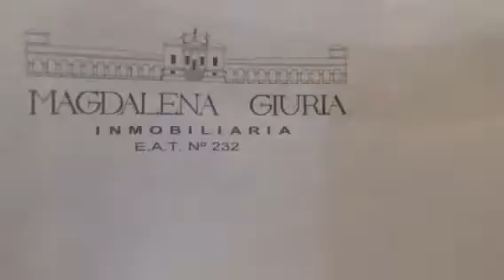Departamento en Edificio Aguas Azules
Departamento con vista al Mar.

SERVICIO DE MUCAMAS
SERVICIO DE PLAYA
GIMNASIO
LAVADERO
SEGURIDAD 24HS
ESTACIONAMIENTO EXTERIOR